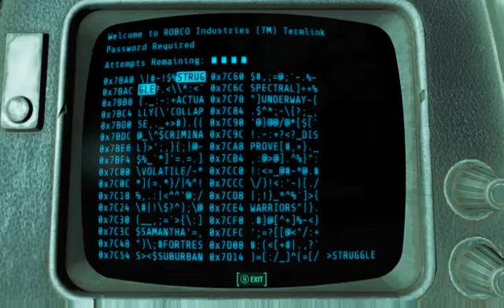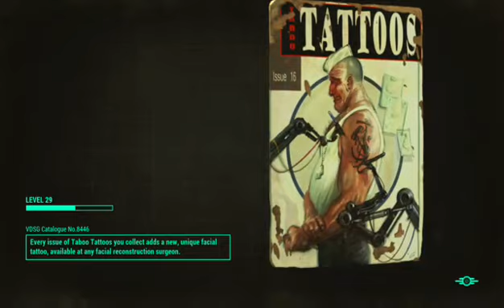Fallout 4 stream